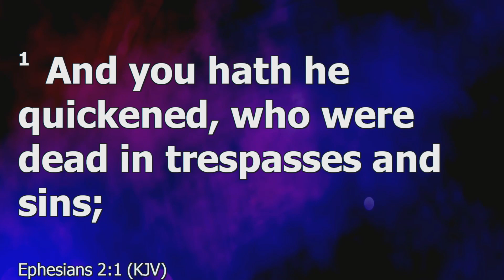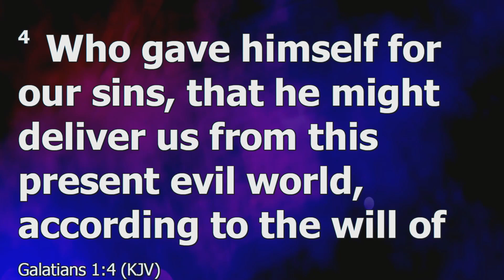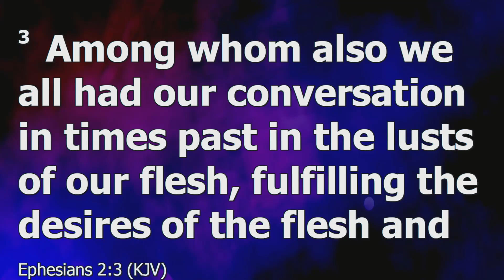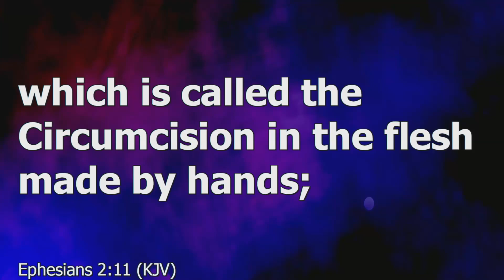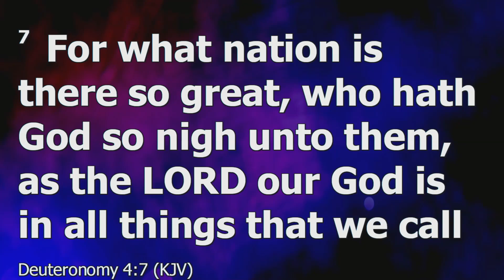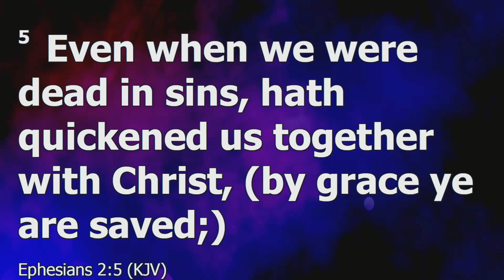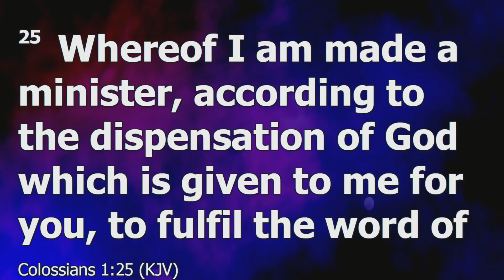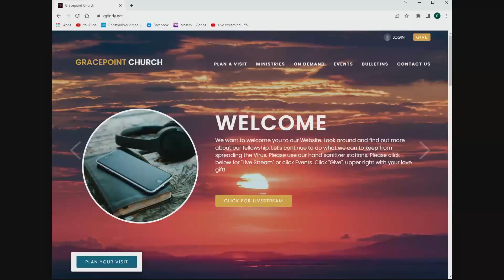2-12-23 Sermon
Pastor Jim is bringing a message today, “At Times It’s Good To Remember Some Truths.”  Please watch and share. On the Welcome page, select “On Demand/Live Stream”.  Many of you that watch our services and join in our Worship do not have a church home because there are no Grace churches in your area.  We invite you to become a part of our fellowship. If you are interested in joining us, please email . We will get you information on how you can be a part of Gracepoint Church. Pastor Jim would love to hear from you.  Please help us financially, to offset our Web costs, by clicking the “Give Online button.  God bless you. Please download and share this message.